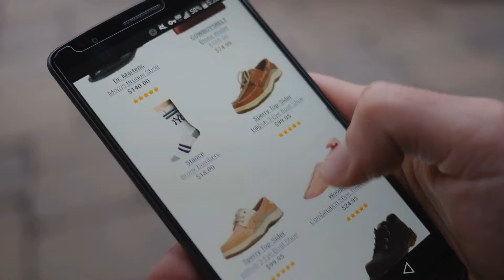Top Cyber Monday Baby Girl Bloomers: Burt's Bees Baby Set of 6 100% Organic Cotton Solid Ruffle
+ Top Cyber Monday Baby Girl Bloomers: Burts Bees Baby Set of 6 100% Organic Cotton Solid Ruffle
For More Details About These Bloomers, Click This Link
Burts Bees Baby Set of 6 100% Organic Cotton Solid Ruffle Diaper Covers Set of 6 100% Organic Cotton Solid Ruffle Diaper Covers

KicKee Pants Bloomer, Twilight Bloomer, Twilight

KicKee Pants Bloomer, Lotus Bloomer, Lotus

Mud Pie Baby Girls Birthday Crawler and Bloomer Girls Birthday Crawler and Bloomer

Splendid Baby Girls Indigo Bloomer Girls Indigo Bloomer

Zutano Baby Girls Solid Bloomer Girls Solid Bloomer

Zutano Baby Girls Cotton Bloomer Girls Cotton Bloomer

Zutano Baby Girls Candy Stripe Bloomer Girls Candy Stripe Bloomer

Zutano Baby-Girls Newborn Summer Dream Legging Newborn Summer Dream Legging

Zutano Candy Stripe Legging Stripe Legging

Try also: BurtsBees, KickeePants, MudPie, SplendidBaby, ZutanoBaby, ZutanoBaby-girls,